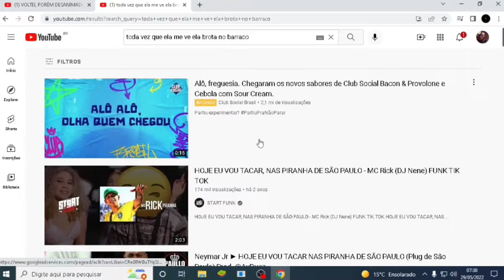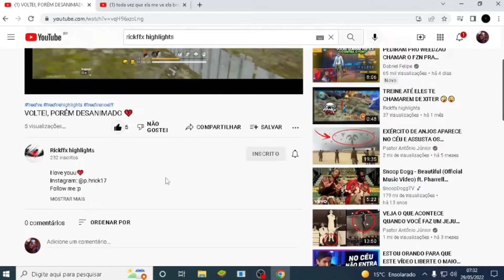STREAMER FAMOSO ME REAGIU, E SE IMPRESSIONOU 🤯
Follow me :p
CREDITOS AO @yujiroyt QUE ME REAGIU.

🖐️ Tags Ignore 🖐️